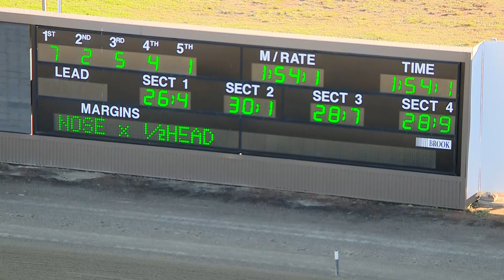TABCORP PK MENANGLE 2020 06 16 Race 5